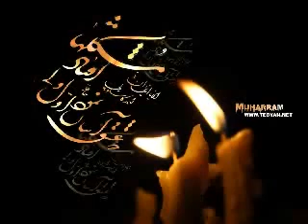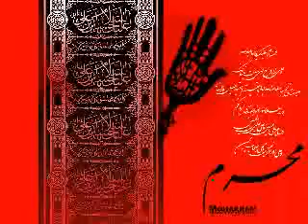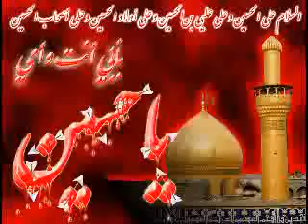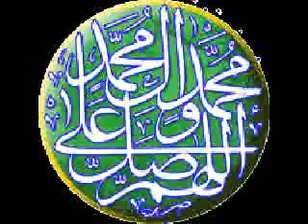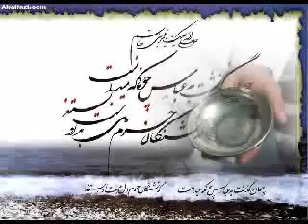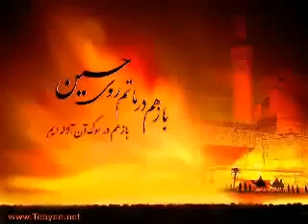Az Jahan Seeram, Afghanistani Noha -- نوحه, از جهان سیرم